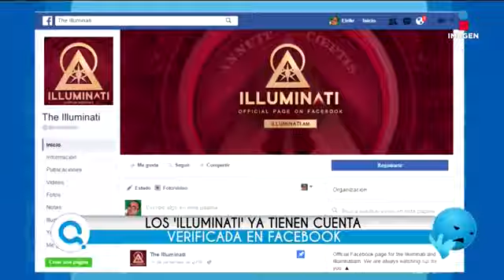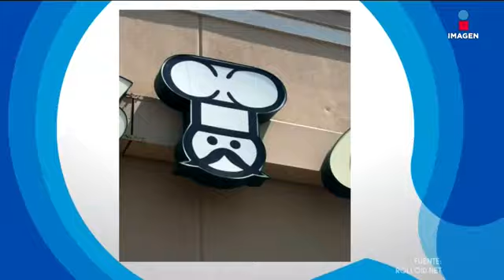¡Qué importa! (emisión: 3/feb/17)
Noticiero cómico conducido por Eduardo Videgaray y José Ramón San Cristóbal "El Estaca" del día 3 de febrero de 2017.